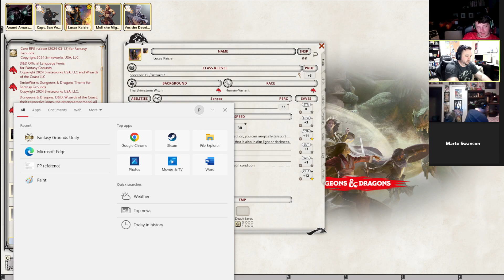GC2 S61: Blue shows his true colors